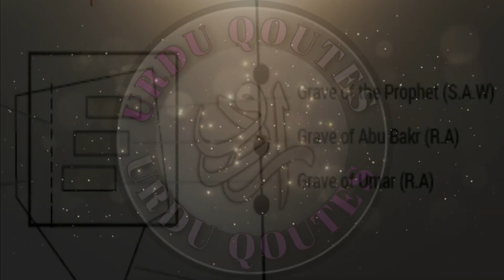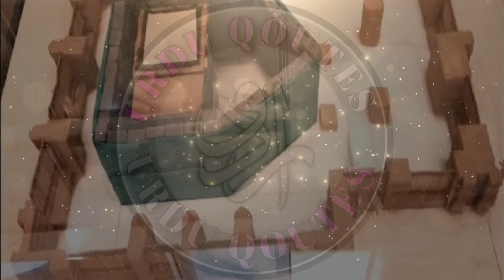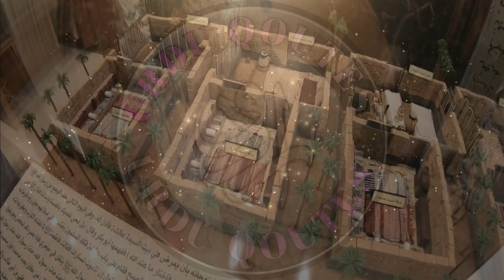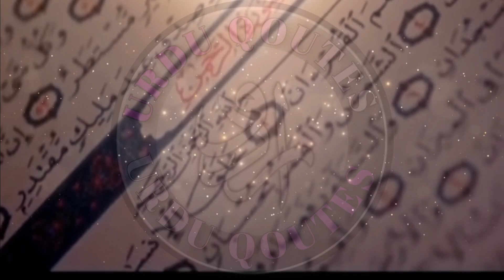Mein Tu Panjatan Ka Ghulam Hoon l Beatifull Voice l Naat l Your Vlog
“Note: I am not creator/owner of Background Music and wallpaper you see in this video! If you are owner of this music/wallpaper and you want this video to be removed from youtube, then please contact with our channel through facebook or gmail and we will remove video immediately after receiving your request.